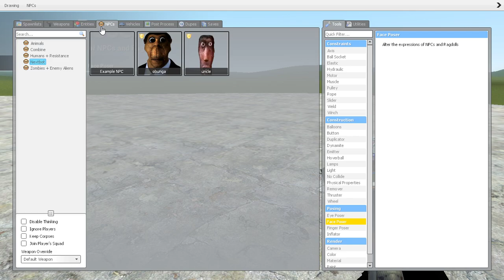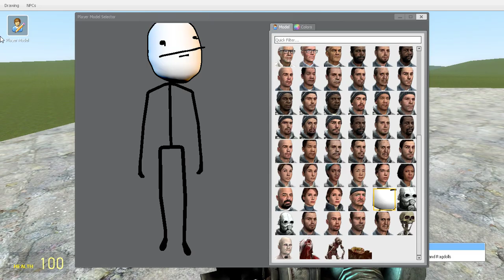i found this video that is on june 15th 2022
this is when nextbots were peak.
i've changed my gmod avatar since then.